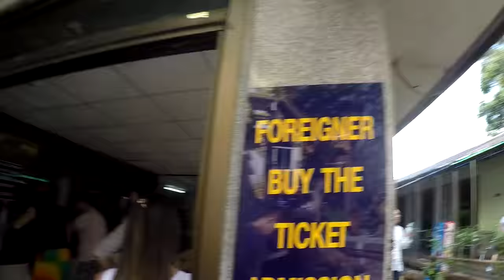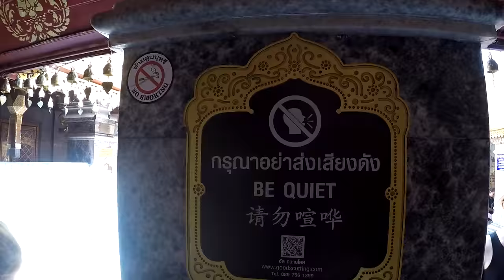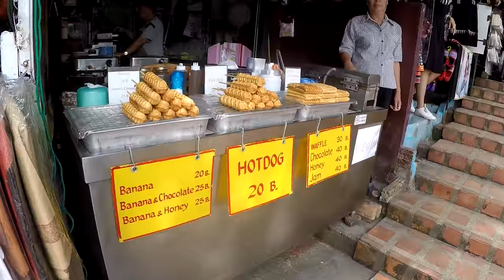BEHIND THE SCENES OF DOI SUTHEP V205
This is just the audio of the trip to Doi Suthep

Shipping Address.
The address to ship to is:
Thailand Rob
C/O White Sun Bar
121 Moo 3, Beach Rd